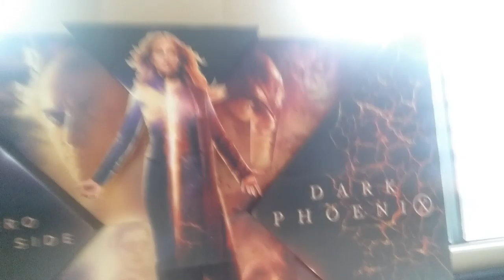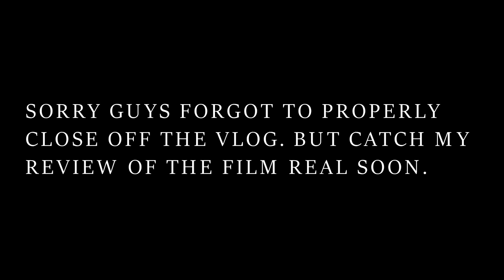KING OF THE MONSTERS VLOG and WALBURGER BURGER REVIEW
Welcome to Jinx P T.V. which is a product of JCR MULTI-MEDIA and Film.  here i do Reaction, Vlogs, Story Times, Challenges and hopefully some collabs as the channel grows.

Link with me on my other Social Media as well